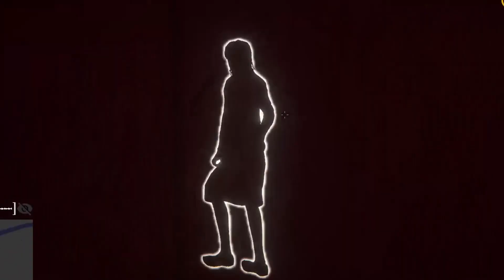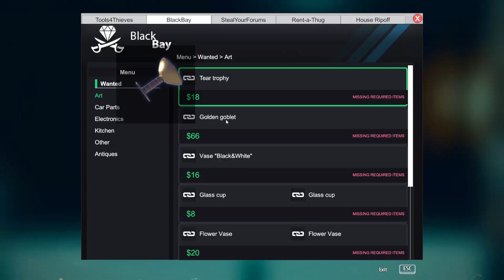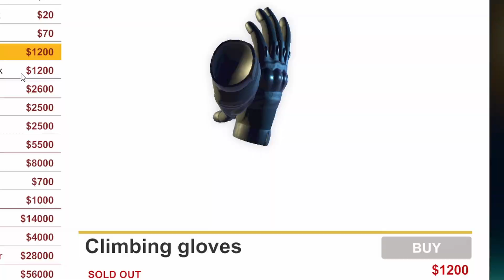Thief Simulator - Vine POLIȚIA